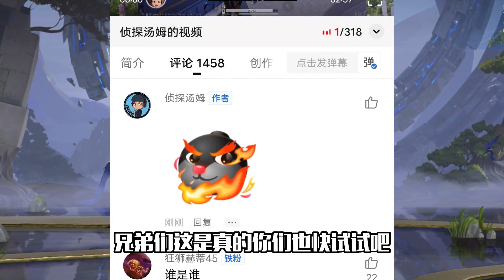王者汤大人：凯爹原来一直都是女生，还爱穿黑丝？玩的这么变态？